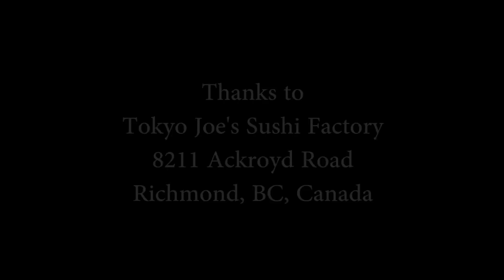Tokyo Joe's Sushi Factory, Richmond BC Canada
Tokyo Joe's Sushi restaurant in Richmond BC Canada (a suburb of Vancouver)
8211 Ackroyd Road,
Richmond BC Canada
(Restaurant is within walking distance from the Lansdowne Canada Line station)

We enjoyed a really delicious sushi meal at Tokyo Joe's Sushi Factory in Richmond BC Canada (a suburb of Vancouver Canada).

Shown in video:
-Interior of restaurant
-Stamina Roll
-Chopped scallop cone with masago
-Tamago nigiri sushi
-Ikura nigiri sushi
-Gomae Roll
-California roll with Mango
-Oshinko Roll (Japanese pickle)
-Miso soup

Cheers,
Geoff

Technical notes:
Camera: Sony Cybershot DSC-HX7V (manual white balance)
Edited with Adobe Premiere pro CS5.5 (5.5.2) on a Windows 7 Dell PC (Intel i7 and USB 3.0 for a faster workflow).